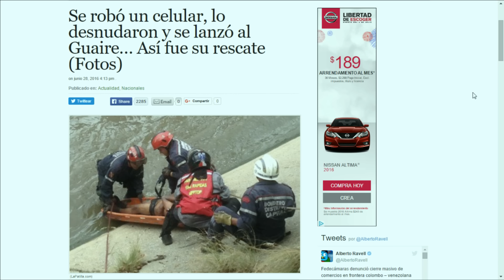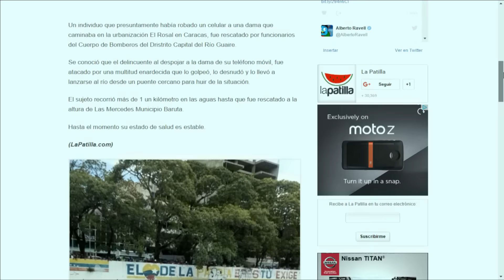Mas Noticias - Alo Buenas Noches 28-06-2016 Seg. 02